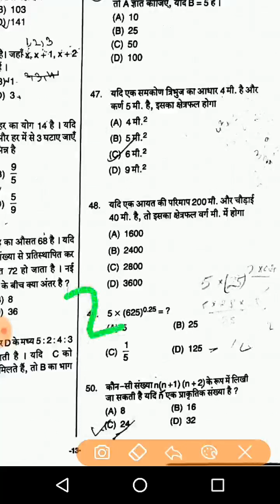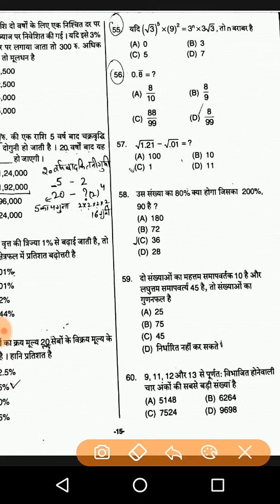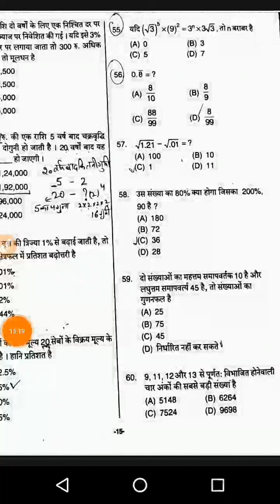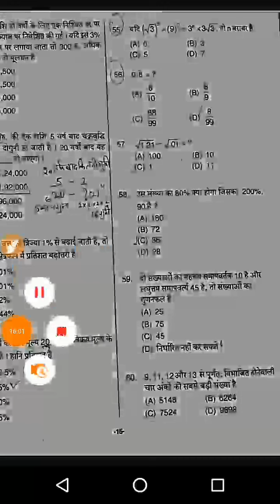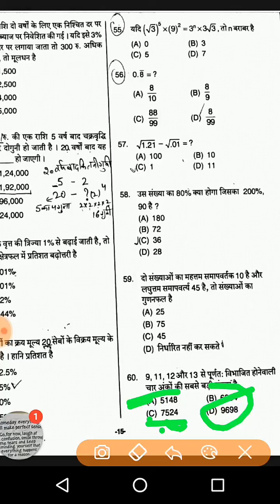Dsssb prt previous year solved paper prt ( part A) maths section 16/17, 29oct 2017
In this we will solve previous year  paper prt ( part A) maths section 16/17, 29oct 2017